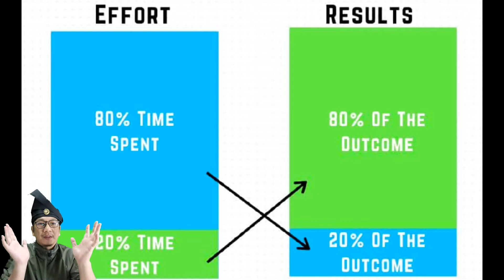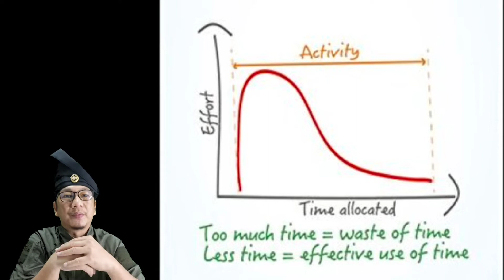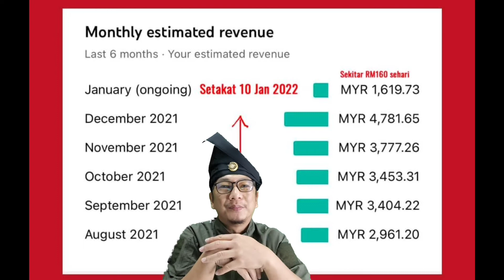RAHSIA BERJAYA DENGAN KERJA 4 JAM SEMINGGU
Okay kat bawah nie saya ada bagi 2 sample project yang boleh kita buat utk digunakan sebagai project "...Rahsia Berjaya Kerja 4 Jam Seminggu..."

Sangat sesuai sebagai eksperimen utk korang try sehingga expert...

Berdasarkan 5 tahun pengalaman saya mengkaji project2 macam ni...

Betul ke boleh berjaya kerja 4 jam seminggu hehe guna konsep D.E.A.L...? Jom explore Gaiss...

Project-1 : Project AI untuk Faham Quran

Anda semua boleh start belajar mula dgn project free jee bawah ni iaitu Project Bagaimana Project AI sangat powerful ni boleh tolong orang faham Bahasa Quran dengan mudah dan pantas...

Terbukti sebab ada Prof yang mengajar berpuluh tahun pun tepuk dahi bila cuba apps AI ni sangat Genius katanya...

Korang boleh try project AI ni free jee boleh cuba 100 patah perkataan pertama tengok apa kesan keatas korang selepas guna free version nie...

Boleh komen selepas selesai buat 100 perkataan Gaiss... Hehe nk tahu juga results korang setelah mencuba apps AI ni Gaisss...

Click jee link kat bawah ni utk *Try Demo Think Quran*, tak payah keluar duit Gaiss *free jee* Demo nie...

Belajar dan tahu makna 100 perkataan dalam Al-Quran *secara percuma*!

Project-2 : Project Ubat Gigi Tanpa Flourida

So project ni mmg sesuai untuk Sesiapa yang berminat nak belajar bekerja 4jam seminggu sebagai latihan...

Project Ni mmg kita design untuk kerja 4 jam jee seminggu... Tapi nak berjaya tengok usaha masing2 dan strategy kita guna mcm mana...

Sesuai tak dengan style kita dan masa kita peruntukan..

Tengok video Kat bawah utk lebih info yee pasal ubat gigi nie

Sekiranya masih tak faham boleh jee Whatsapp Team Kami utk maklumat lanjut, tanya jee apa saja yg korang tak faham senang kan...

Terima Kasih.

Klik Telegram Kami utk tips yang menarik, strategy menggunakan technology terkini & motivasi yang terbaik untuk kemudahan kehidupan kita sehari-hari:-